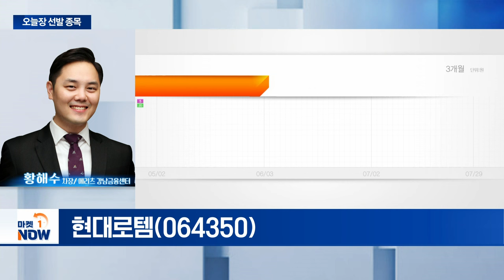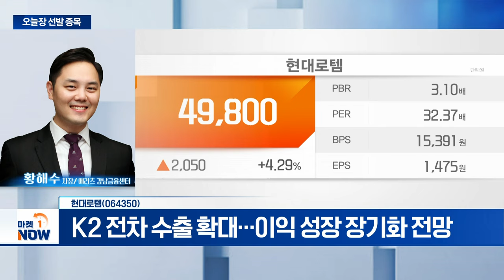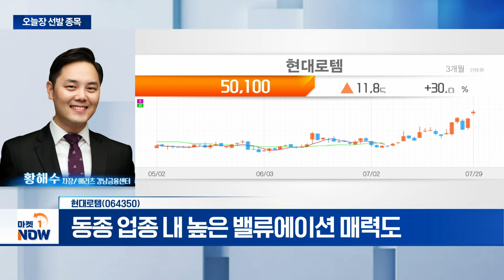현대로템... K2 전차 수출 확대... 이익 성장 장기화 전망 | Market Now (20240729)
- 2분기 컨센서스 상회 실적 발표
- K2 전차 수출 확대... 이익 성장 장기화 전망
- 추가 수주 모멘텀 유효
- 동종 업종 내 높은 밸류에이션 매력도